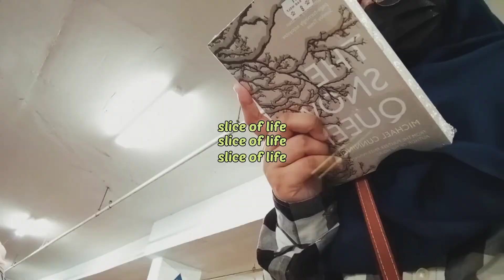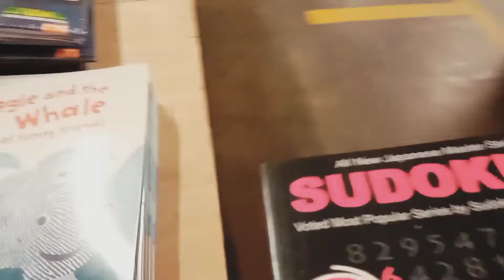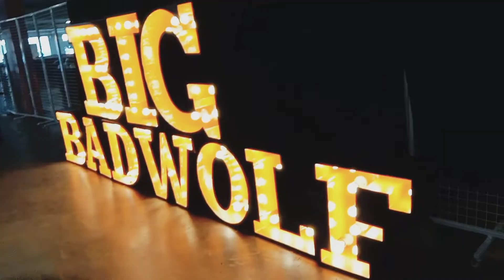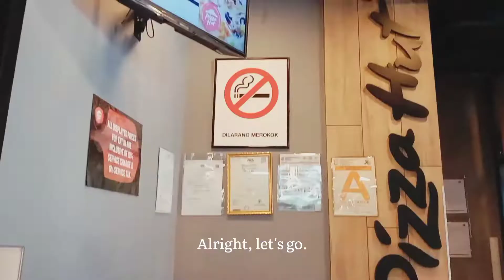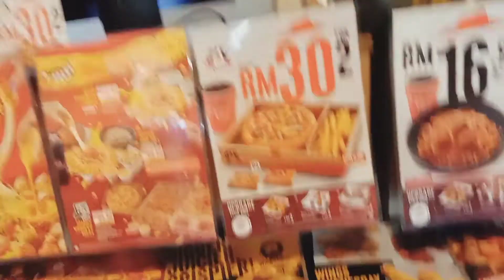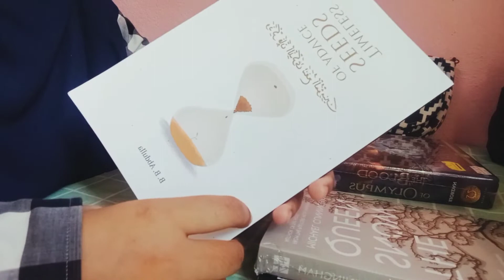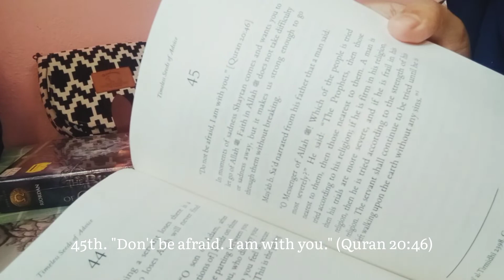Slice of Life: Big Bad Wolf, Bakery, Stationary, Life Update & More!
Good day, everyone! During my semester break, I visited the Big Bad Wolf book fair. I hope you find the video to be entertaining. I still have around two weeks till the start of my freshman year's second semester. Anyway, best of luck to us all in our pursuits! Fighting!

Allow the skies to cross our path once more until that time comes.

868f

197s